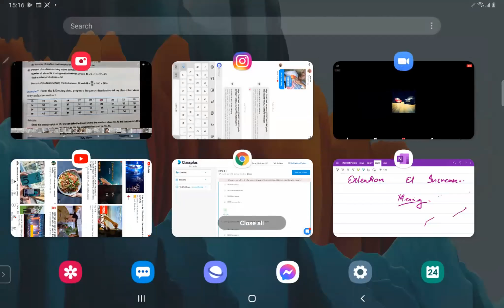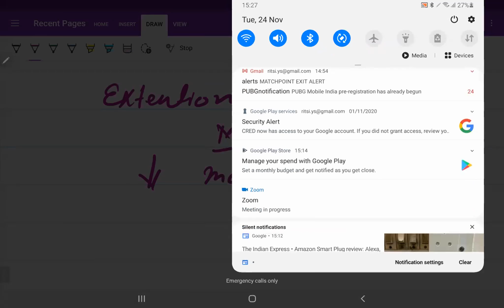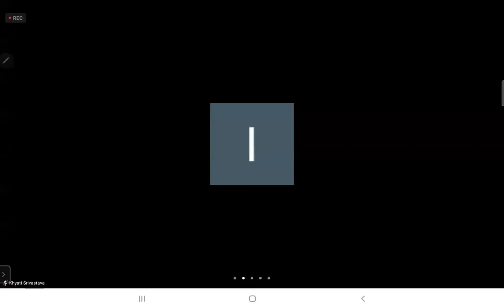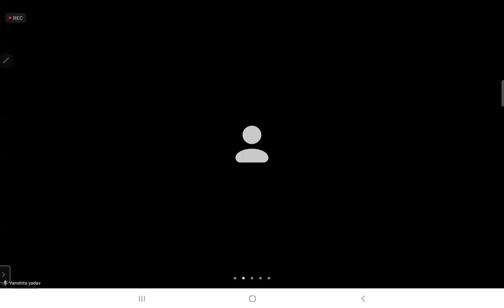micro economics|class 11|demand|part 5